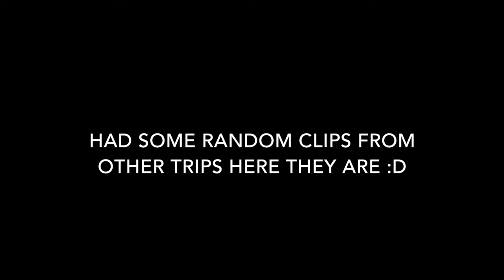A Day of Adventure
This video is a reallllllyyyyy old video and i never wanted to upload it because of the terrible sound but it was one of the best days ive ever had with callum. I hope you enjoy this and i hope to make so many more videos like this when i get the time because uni is a draaagggg...